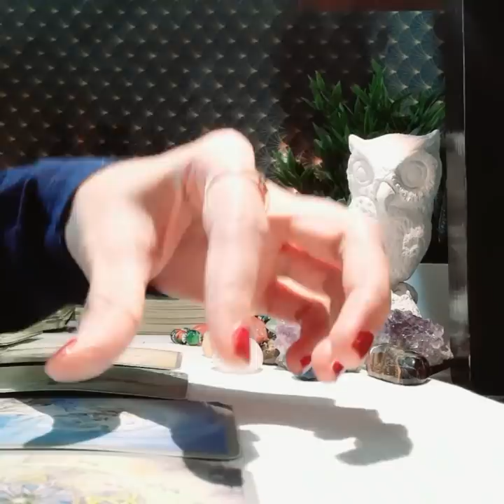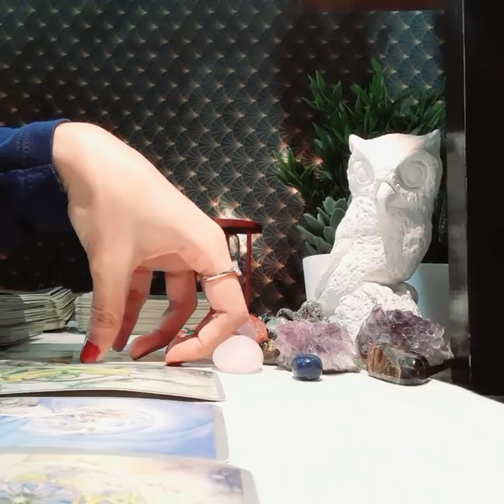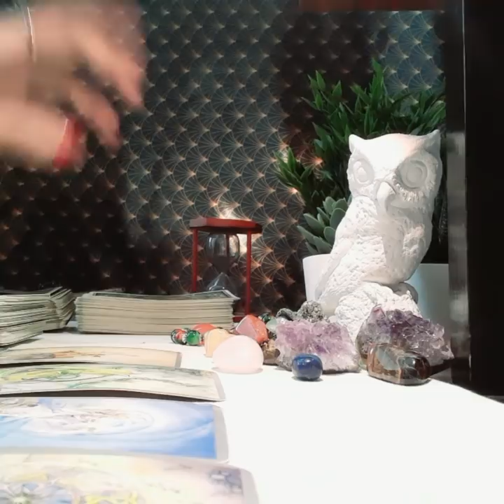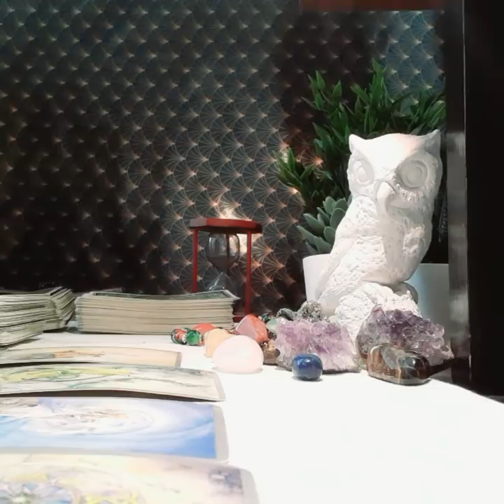ARIES MARCH 2020, DEEP DOWN, THEY WANT ONE THING(NOT WHAT YOU ARE EXPECTING)!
IF YOU ARE FROM UK/EU - CHECK MENU BAR ON WEBSITE ON HOW TO ORDER READINGS.